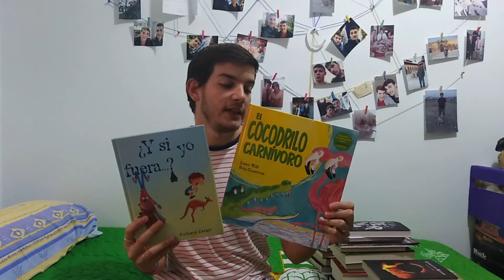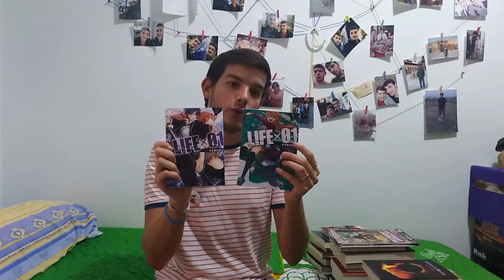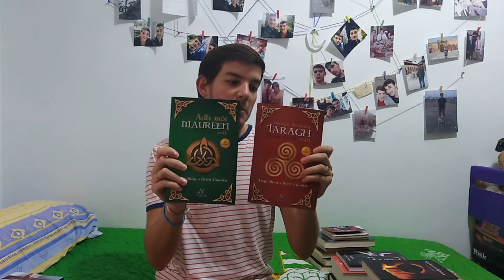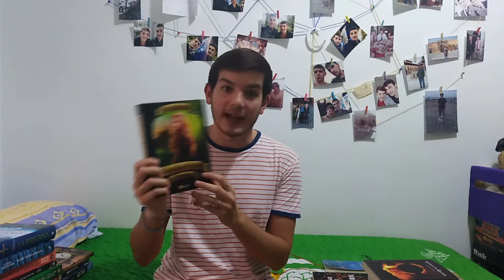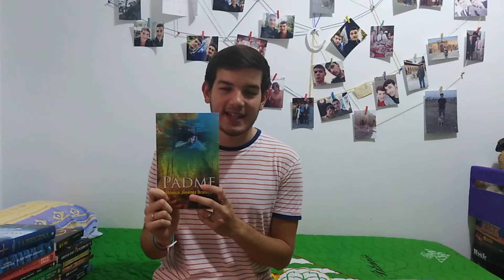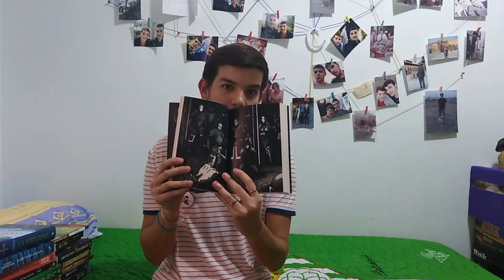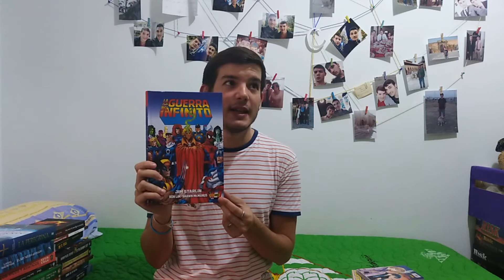Book Haul /Wrap up / Imm de septiembre de 2018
Hola, bibliotecarios. Hoy os traigo un book haul de los libros que hemos comprado, nos han regalado, hemos conseguido por sorteo o por colaboraciones con editoriales de septiembre de 2018.  Además os anoto aquí aquellos libros que tenemos ya la reseña, tanto en el blog (La Gran Biblioteca de David) como en mi canal y en el de Tititituastuas.

"El cocodrilo carnívoro" de Jonnie Wild y Brita Granström, publicado por Picarona

"¿Y si yo fuera…?" de Richard Zimler y publicado por Picarona

Lista de deseos

Música empleada

OsianRecords - Tropical Pop
Dimitri Reeves - Wrong Instrumental